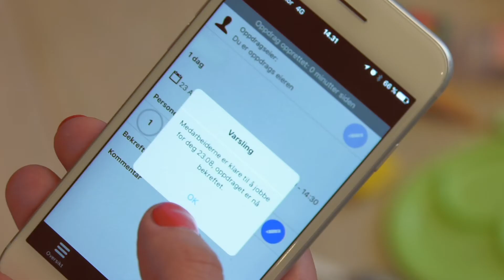SQUAD, Screened and QUalified by ADecco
Vi har tenkt på deg som ringer grytidlig og trenger en vikar «NÅ». Eller deg som akkurat har begynt middagslagingen med barna og får beskjed om at det er krise på jobben - du må skaffe en vikar. Vi har følt på hvordan det er når det brenner, og skjønt at dere ikke alltid vet det før det faktisk skjer. Da teller hvert minutt. For å møte deres behov i en slik situasjon, har vi gjort det mulig å bestille en vikar med 3 klikk. Og det spiller ingen rolle hvor eller når dere gjør det.

Vi har laget en mobilapplikasjon som vi skreddersyr etter behov slik at dere bestiller vikarer fra deres egen SQUAD (pool). SQUAD er nemlig en gruppe mennesker som er trent opp til å utføre et spesifikt oppdrag hos dere. Vi kaller dem «Screened and QUalified by ADecco»

Det vi har gjort viser seg å være riktig.
I løpet av den første uken ble det booket 1 350 vikartimer gjennom appen, unnagjort på noen få timer.